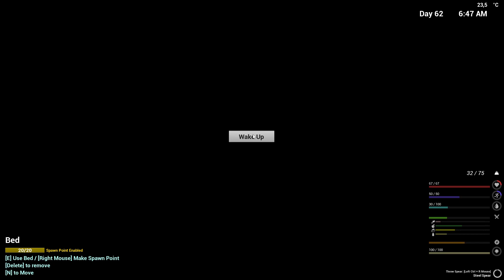The Infected - S01E56 - Building our first solar panels!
Guys!  We are working on the solar panels, and we are making some really good progress!